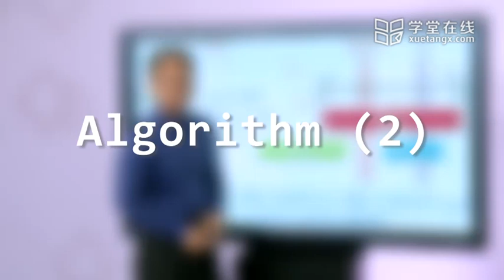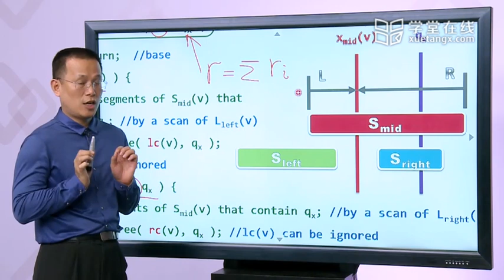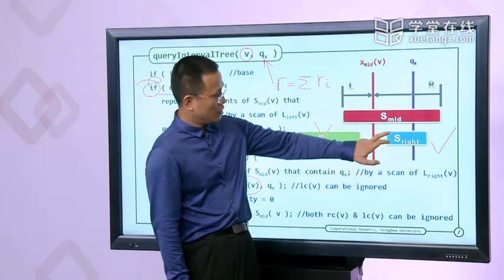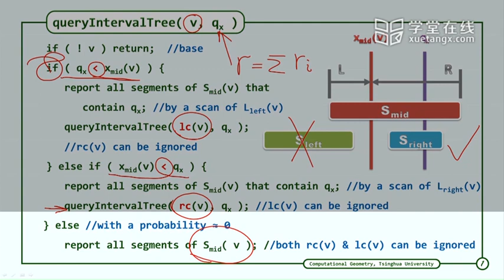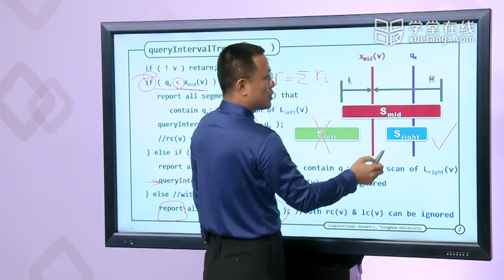365 D Interval Tree Query